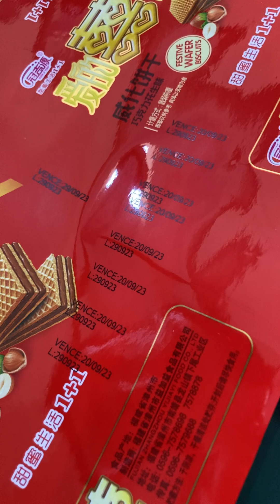how to use date coding machine